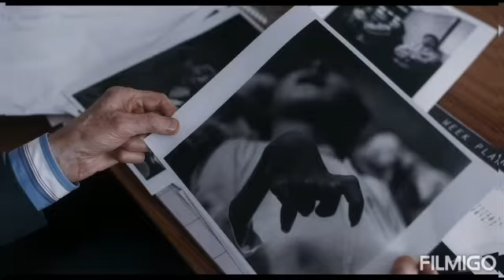Minamata - Trailer in inglese